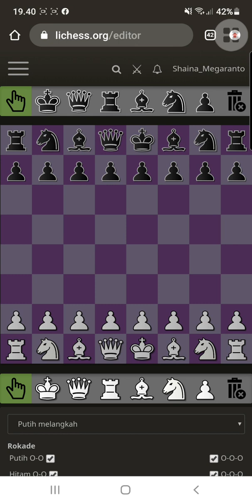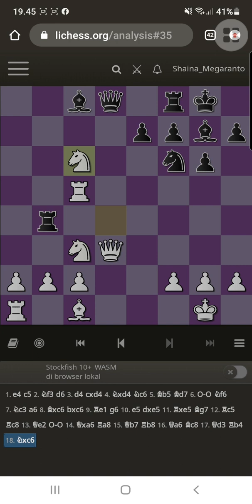main Catur shaina vs mamah